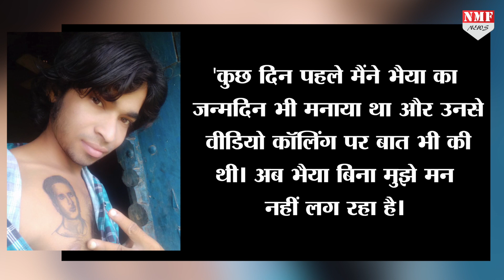Sonu Sood के लिए Fan ने दिखाई ऐसी दीवानगी, तो Actor ने दिया चौंकाने वाला जवाब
सोनू सूद के प्रति लोगों की दीवानगी साफ देखी जा रही है। इसी बीच एक फैन ने शरीर पर सोनू सूद की तस्वीर गुदवा ली।
Producer- Namrata